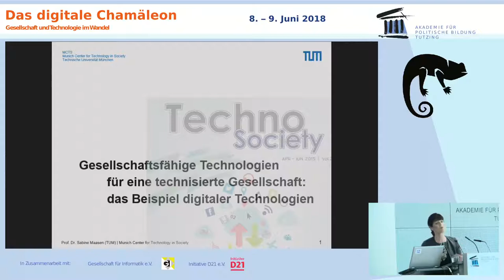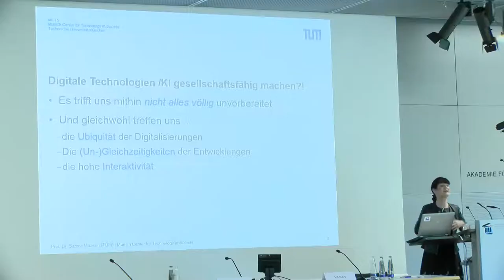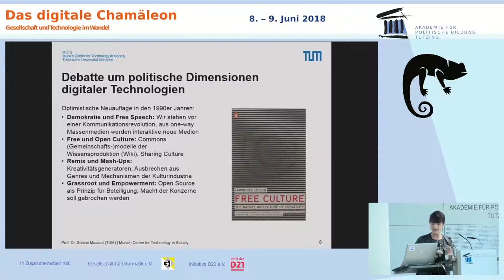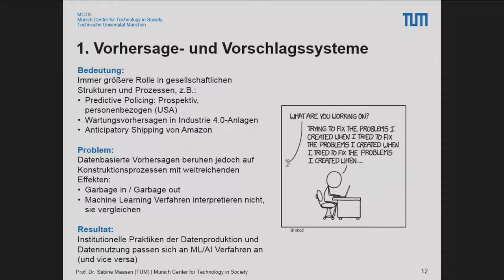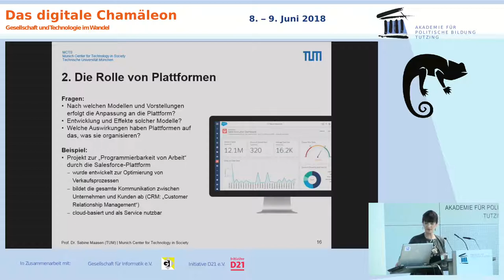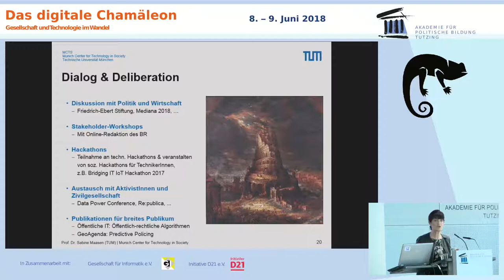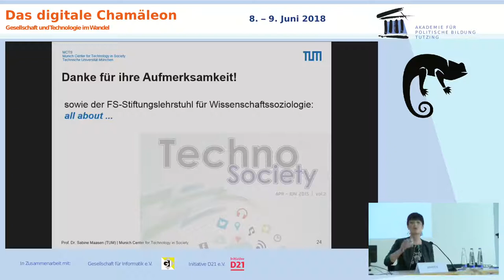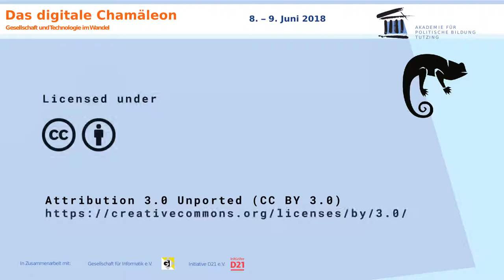Sabine Maasen: Intelligente Systeme und Gesellschaftspolitik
Die Digitalisierung ist endgültig in der Mitte der Gesellschaft angekommen. Von Großcomputern bis zur Datencloud hat das digitale Chamäleon schon oft seine Farbe gewechselt – und macht weiter damit: Internet der Dinge, künstliche Intelligenz und Blockchain-Technologie erfordern interdisziplinäre Anstrengungen in der Wissenschaft und Diskussionen auf gesellschaftlicher Ebene. Unsere Tagung mit der Gesellschaft für Informatik und der Initiative D21 verknüpft technische Expertise und politisch-gesellschaftliche Dimension.

Prof. Dr. Sabine Maasen - Direktorin des Munich Center for Technology in Society der TU München - sprach in ihrer "tour d'horizon durch die Tech-Gesellschaft" über politische und gesellschaftliche Folgen digitaler Technologien. Eine Kernfrage ihrer Ausführungen: Wie bekommt man den "Update-Modus", die ständige Anpassung an die Digitalisierung, in die Politik? Kann man Digitalisierung steuern?